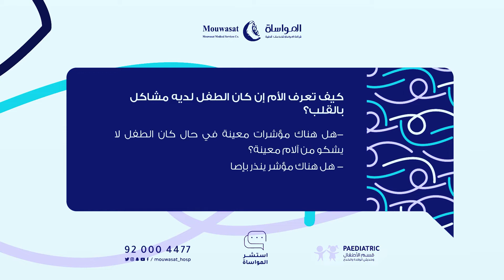استشر المواساة د. هيثم القاسم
يجيبكم على استفساراتكم
في برنامج

د. هيثم القاسم
استشاري طب الأطفال